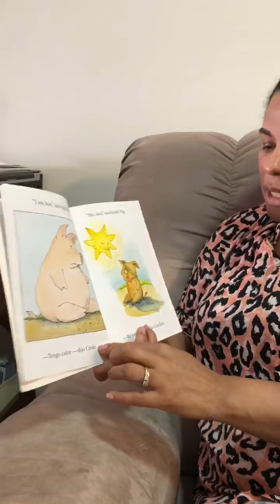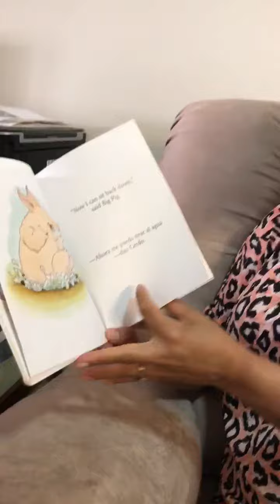Big Pig and Little Pig with Ms Carmen